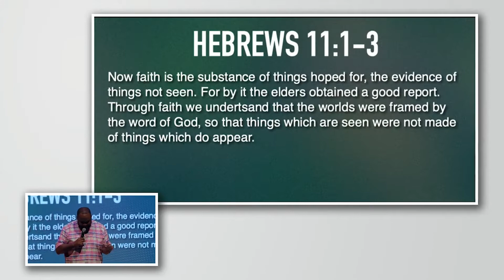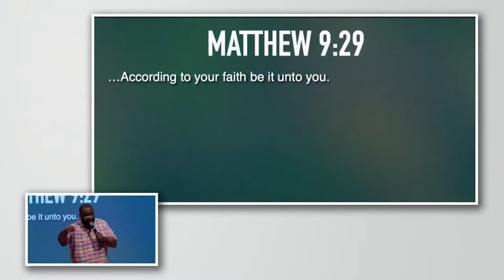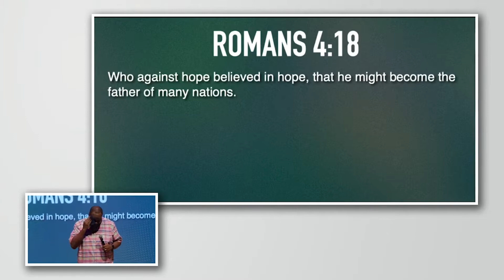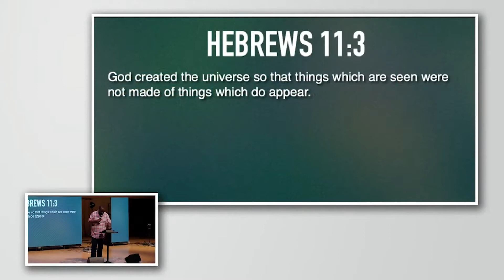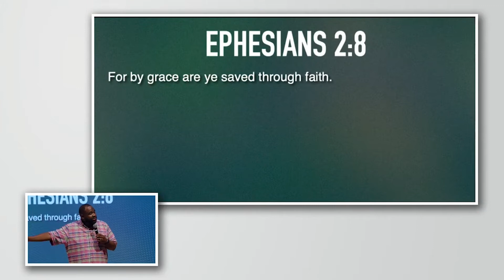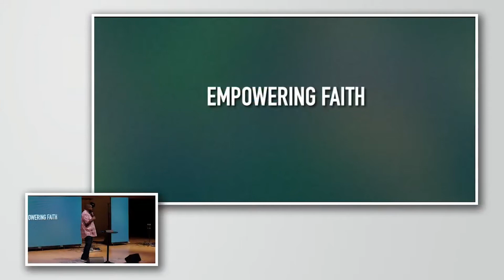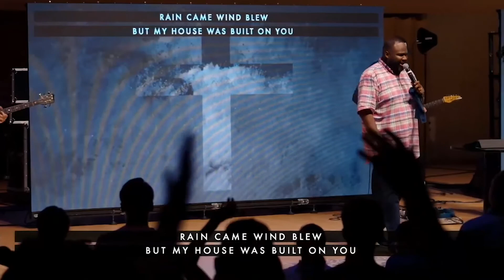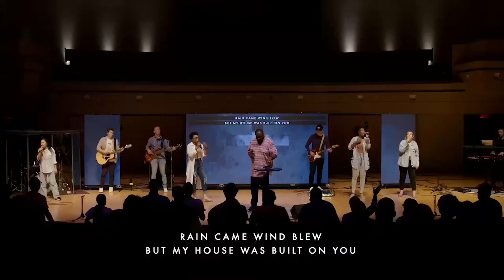A Faith That Pleases God | Pastor Devin Gough